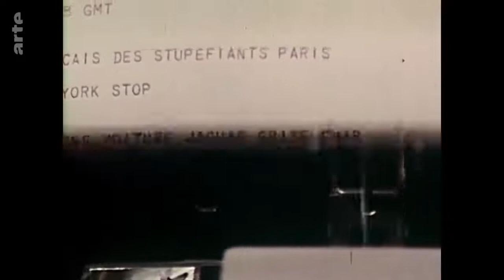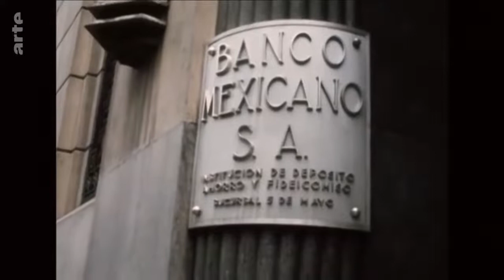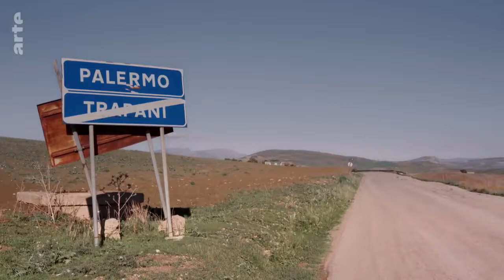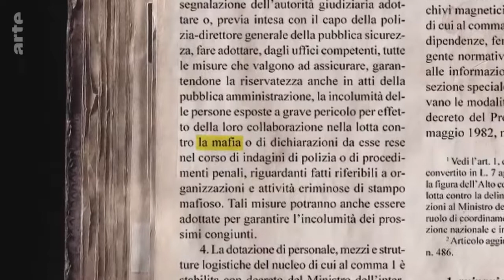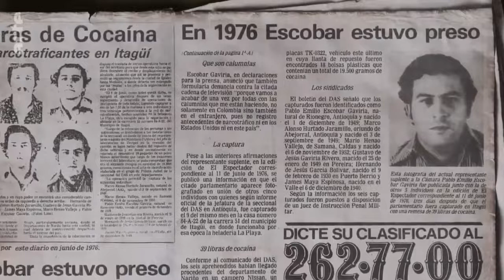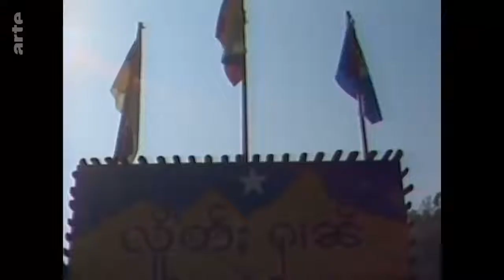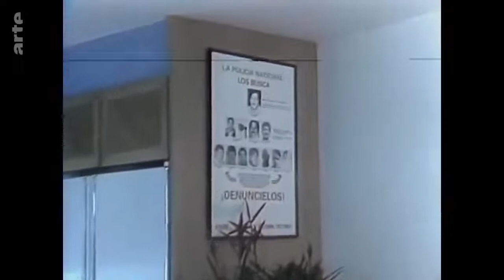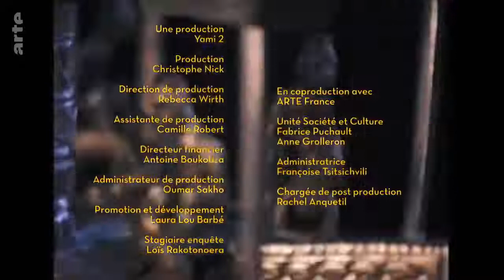Histoire du trafic de drogue Partie 2 L'heure des barons